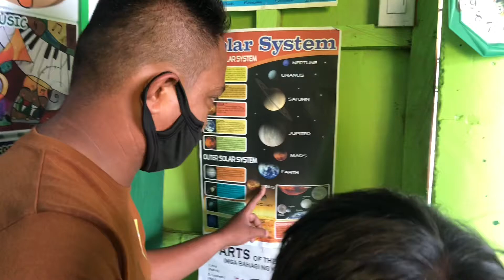Health Globe Tutoring Centre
Science

Astronomy

Planets